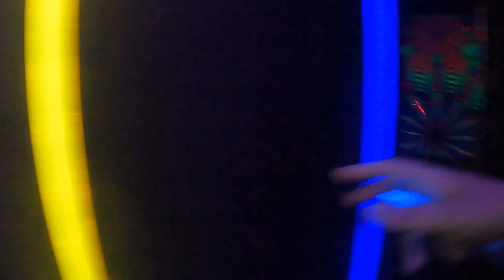Kaleidoskop walkview Würzburger Volksfest 2022